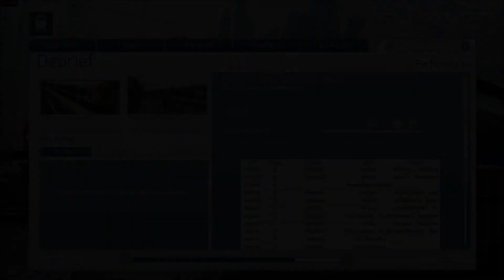Train Simulator - Scenario: One Time Only: Part 1 - Class 172 (Part 2 Final)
Today we finish the first section of our shift in part 2 of this scenario!

My PC specifications:

Graphics card: AMD Saphire RX 480 Nitro + OC
Processor: Intel i5 6600k
RAM: Crucial Ballistix Sport 2400 DDR4 16GB
Hard Drive: Western Digital Blue 1TB
Power Supply: Corsair CX 750
Motherboard: ASUS Z170-P
CPU Cooler: Cooler Master HYPER 212 EVO